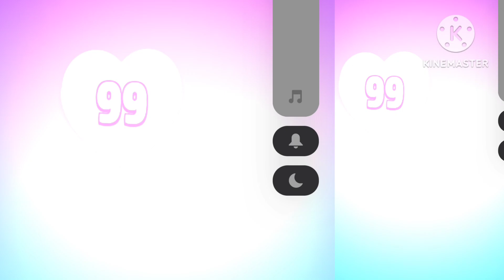Angela to eat. Angel Style 😻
Angela the Dancer ... 🤩

☆ SHORTS

Get ready for some craziness in my Shorts. These videos may be Short but the fun never ends!